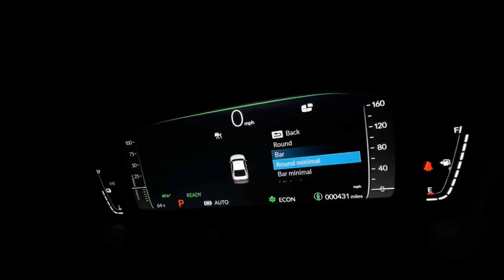ALL NEW 2024 Honda Accord STUNS The Entire Car Industry - Best mid size sedan